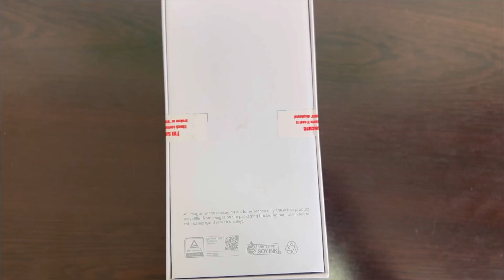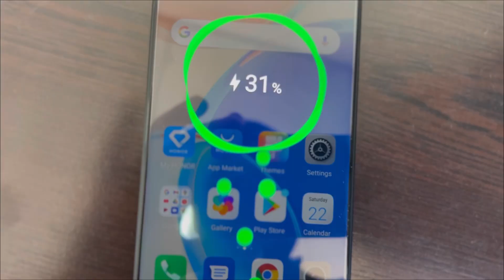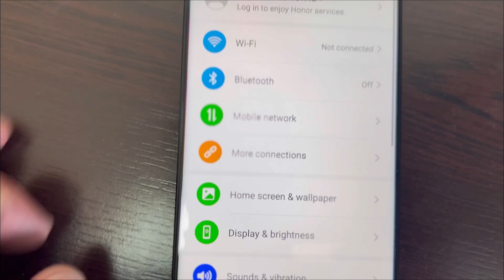Honor X8 unboxing + setup and changing test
Today I’m gone show you unboxing honor x8 budget smartphone
6 GB Ram
128 GB Rom
Nice smartphone for you
Google services working good, there is have not any problem